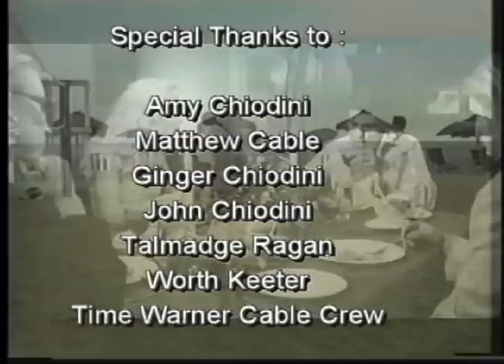Carolyn Chiodini-Cable on Spotlit with Talmadge Ragan of SAG-AFI's Casting Department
Interviewed by leading lady Carolyn Chiodini-Cable, the former Head of Casting at the Screen Actors Guild Conservatory, housed at the American Film Institute, Talmadge Ragan. Actress Carolyn Chiodini-Cable interviewed, auditioned, was offered, and performed the lead in SAGIndie's Feature "Under the Jacarandas." She discusses the casting procedure and common sense business practices with Talmadge;  fantastic interview!